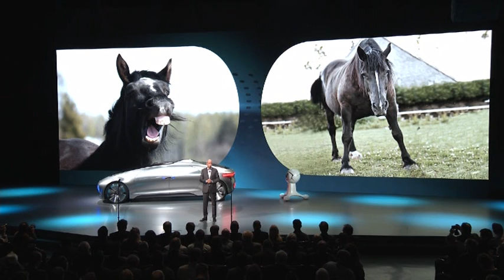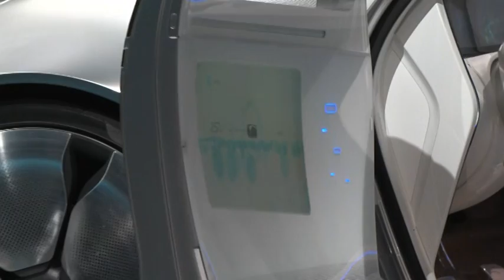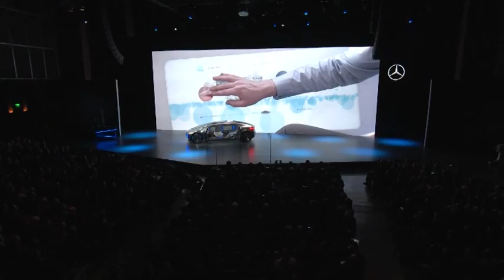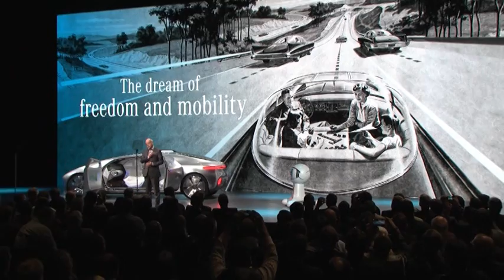World premiere of the Mercedes-Benz F 015 Luxury in Motion at the CES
With the self-driving luxury sedan F 015 Luxury in Motion, Mercedes-Benz shows how the automobile is changing from a means of transportation to a private retreating space